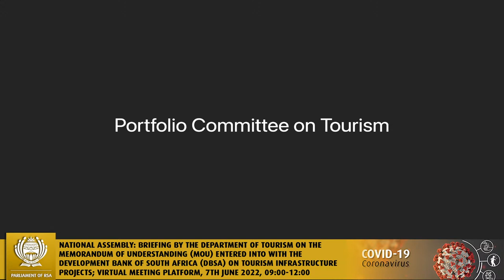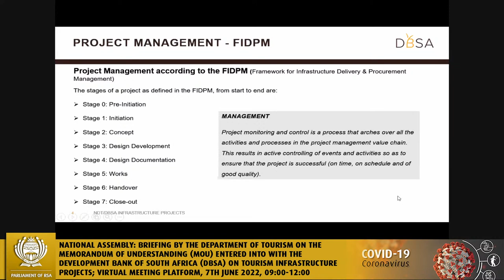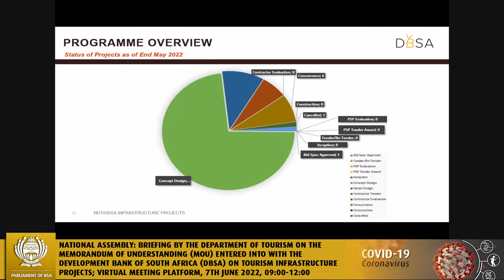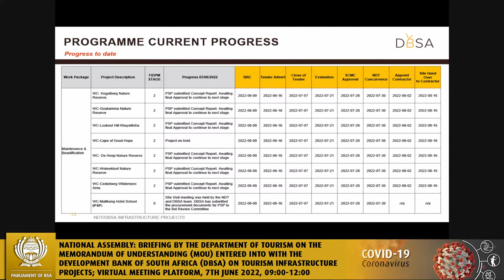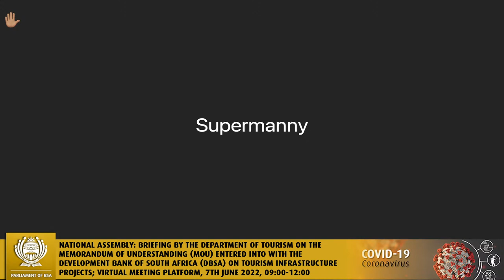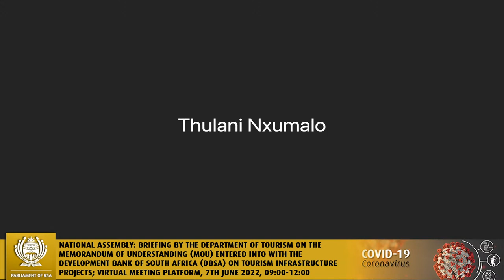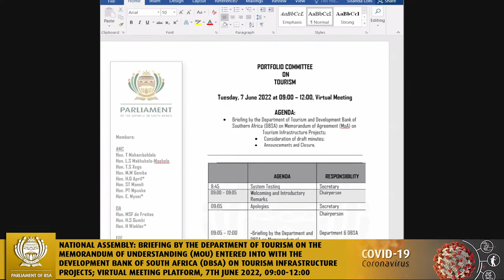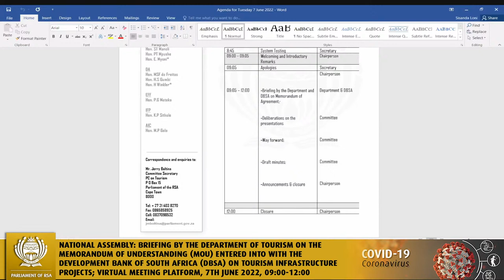Portfolio Committee on Tourism, 7th June 2022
National Assembly: Briefing by the Department of Tourism on the Memorandum of Understanding (MoU) entered into with the Development Bank of South Africa (DBSA) on tourism infrastructure projects; Consideration of draft minutes, Virtual Meeting Platform, 7th June 2022, 09:00-12:00